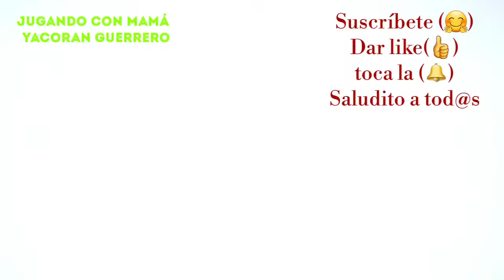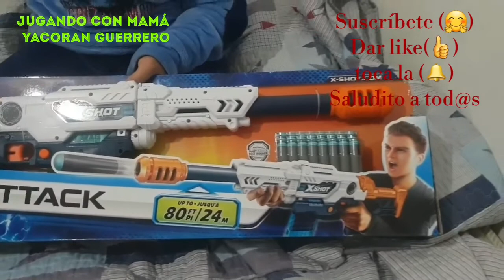AMIGO INVISIBLE DE YOTUBERS / ENSEÑO MIS REGALOS😏